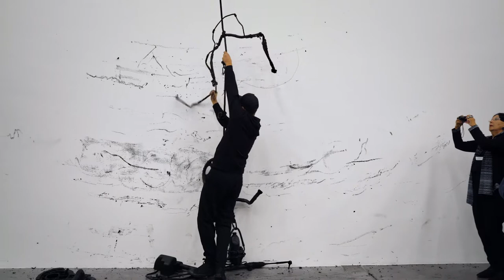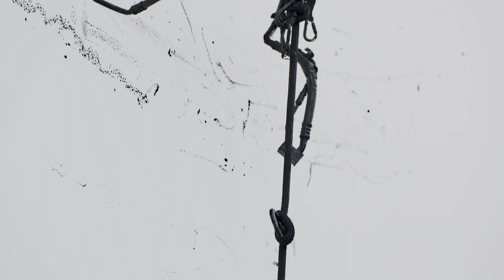ROBIN RHODE: LIVE PERFORMANCE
For the artist Robin Rhode, the drawing is not limited to an image carrier, but is instead a technique that he uses to trigger a performance-based process – in the public space, as well as on the walls of museums. In a performance that Rhode presented at the opening of his exhibition, he drawed, using various individual car parts that are attached to a rope. After this spectacular act, there remain the masterful drawings on the wall, as well as the drawing tools hanging from the ceiling.
His solo show "a plan of the soul" at Museum Haus Konstruktiv in Zurich will be on view from 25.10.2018 to 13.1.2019.